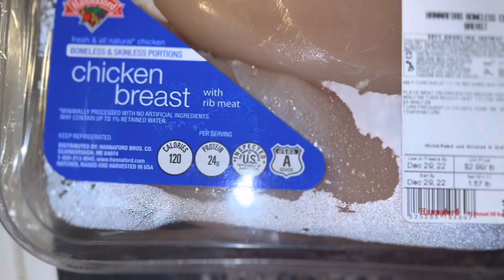12 DAYS OF CHRISTMAS | DAY 8: DAY IN THE LIFE AS A YOUNG MOM | PRODUCTIVE DAY